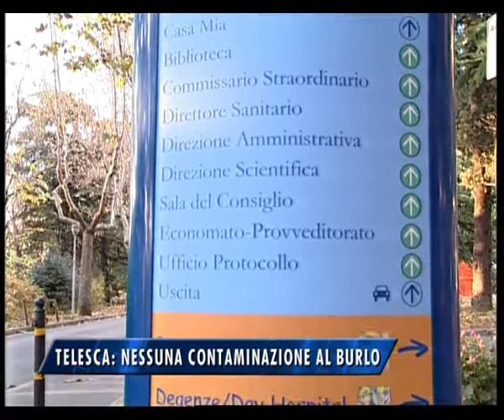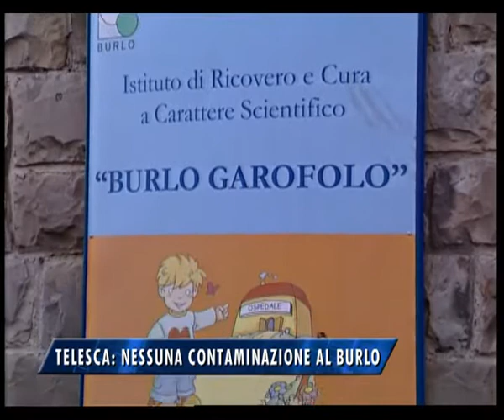27/05/2015 - L'ASSESSORE REGIONALE TELESCA RASSICURA SUL BURLO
IL NOTIZIARIO (mercoledì 27 maggio 2015) - l'assessorer regionale alla salute del FVG Telesca ha risposto stamane nell'aula del consiglio regionale all'interrogazione del consigliere di SEL Pustetto. Nessun sforamento di radiazioni al Burlo